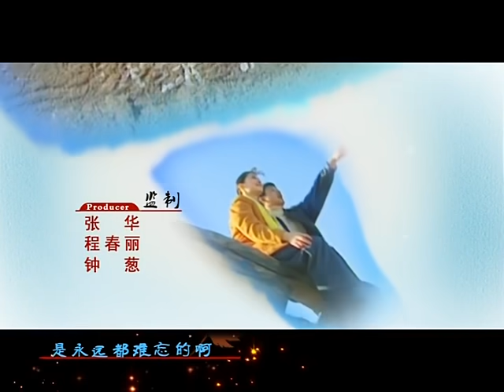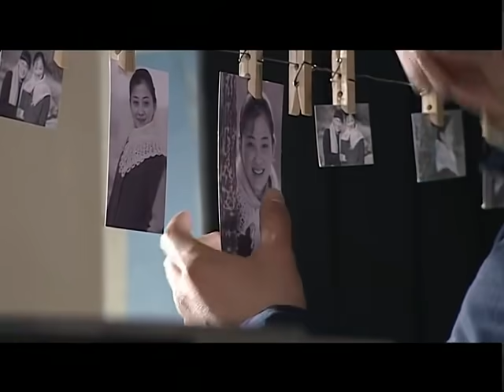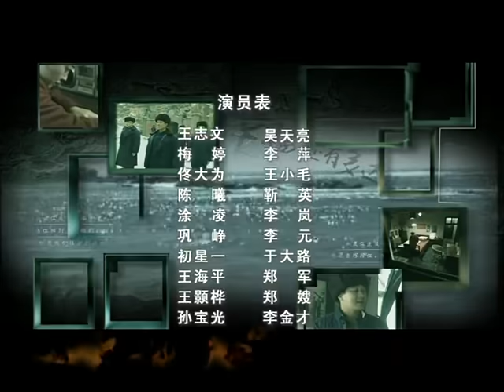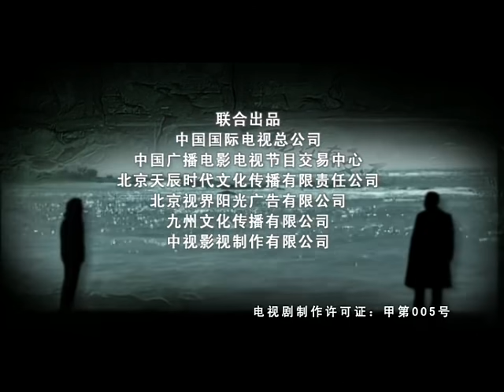《幸福还有多远》 第13集 欢迎订阅China Zone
【剧情简介】
1981年冬天，百合卷烟厂女工李萍因为太漂亮，招惹上了麻烦。全厂有很多的追求者，包括电工小杜与她的车间主任于大路，可李萍一个看不上，她喜欢波涛汹涌的大海，喜欢向海燕一样自由自在飞翔的生活，她的梦想就是要嫁给一个英俊的海军。有一天机会终于来了，卷烟厂要赶制一批慰问海军的香烟，她突发奇想写下了一张纸条，那张纸条上写着：当你抽到这盒烟，那就是我们缘分的开始。假如你是个军人，还没有结婚，我愿意嫁给你，愿意做你的妻子。她把这张纸条塞到烟盒里，天天与她的好友靳英共同期盼着回音，这批慰问香烟被送到海军某部，战士王小毛拿到了这盒香烟，可当他发现首长吴天亮已经把香烟发完，自己却没有时，就把这盒香烟让给了首长吴天亮， 吴天亮当众打开烟盒并发现了这张让人又惊又喜的字条。
主演：王志文，梅婷，佟大为，王海平